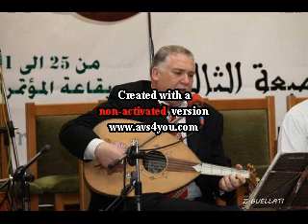Cheikh Tahar ElHassar Nouba H'sin Btayhi Ajarat عجرت et Badr boudour يا بدر بدور